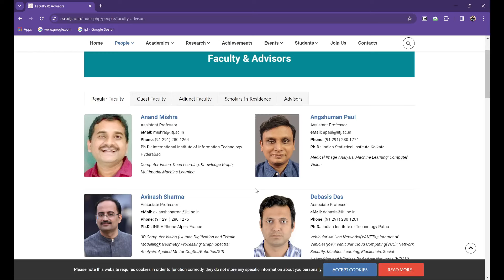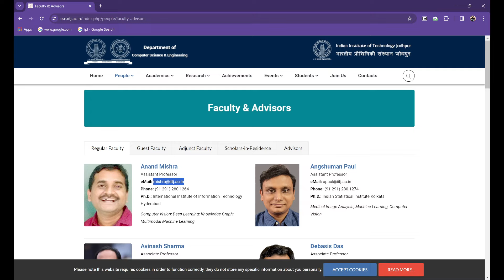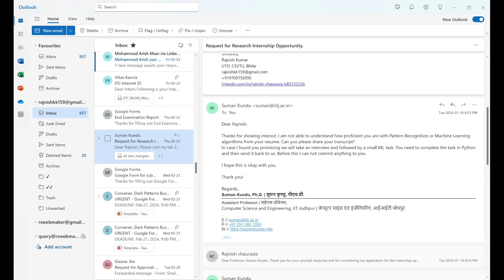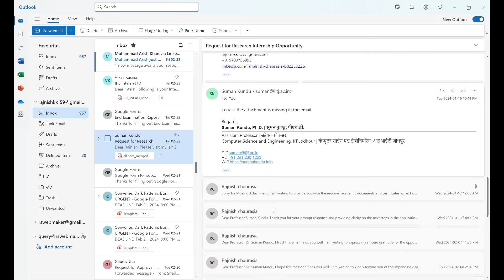How I Got Internship Offer Letter at IIT JODHPUR, Rajasthan | Complete Roadmap | 2024 | Hindi